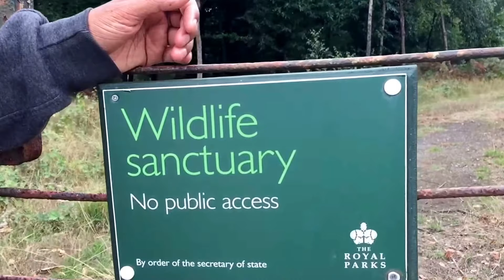ലണ്ടനിലെ റിച്ച്മണ്ട് പാർക്കിലേക്കൊരു യാത്ര